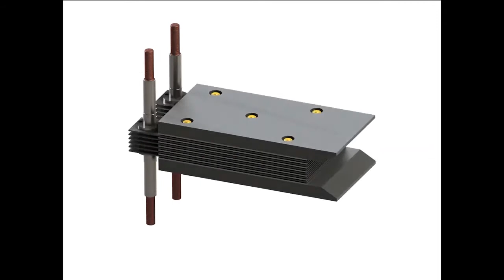ClearFox® DiOx EO module for treatment of high polluted wastewater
The ClearFox® DiOx EO [electrical oxidation] is a specialist process technology that uses diamond electrodes and electrical current to oxidise a wide range of hard to treat pollutants. These include inert COD, heavy metals, and persistent substances. EO can be applied in all applications where it is necessary to oxidate inert organic matter. The Clearfox® DiOx EO Modules includes several stacks, and each of them comprises several square meters of HQ diamond coated electrodes. ClearFox® DiOx modules can handle flowrates from 1m3/hr to 400m3/hr.